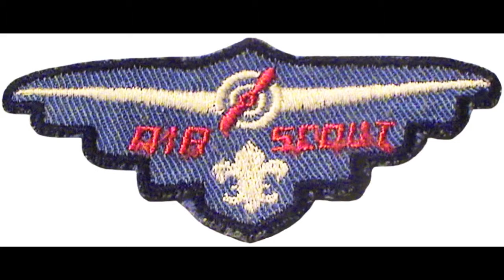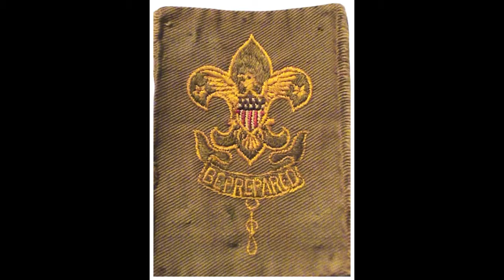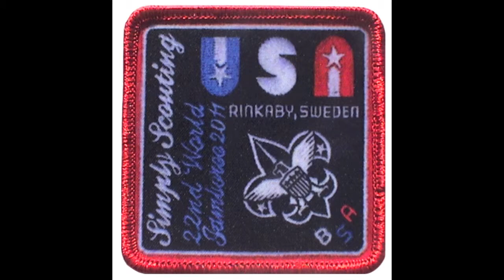Discovery626 eBay Boy Scout "Sneak Peak" Auctions (11/06/11)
Get a "Sneak Peak" at our new eBay auctions that will post in our newsletter.